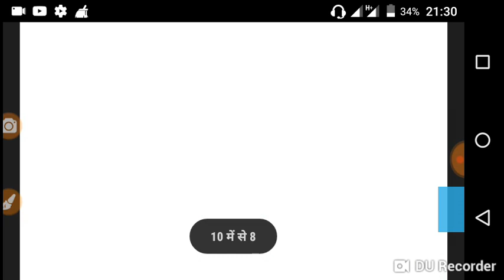Alp technician CBT-2 || basic science & engineering || work power & energy by MUKESH wifi study clas